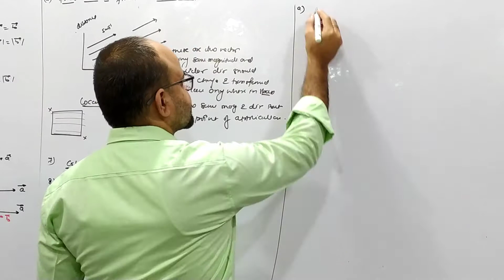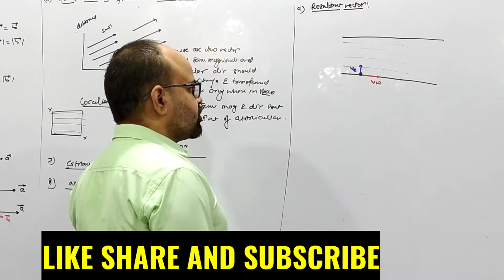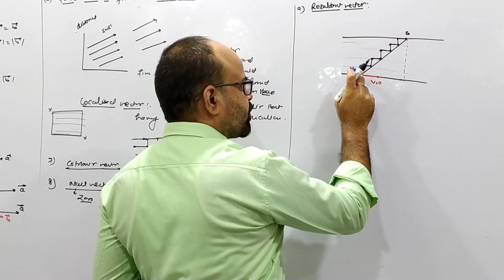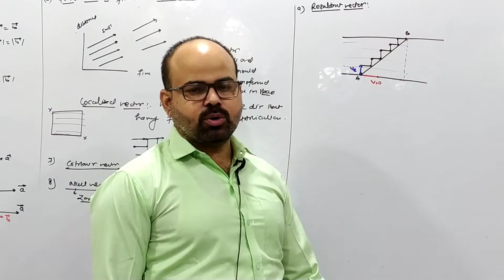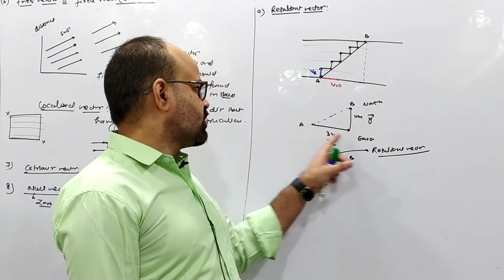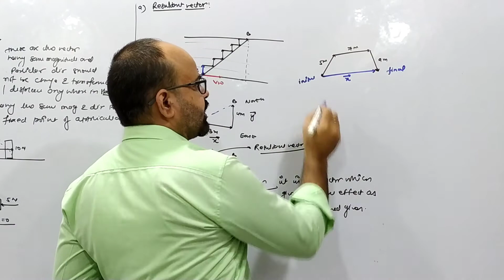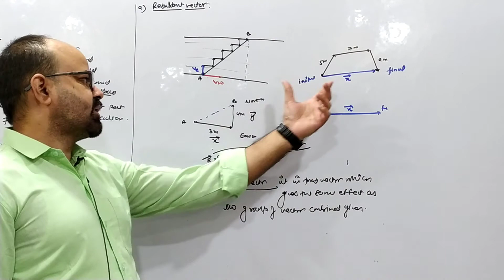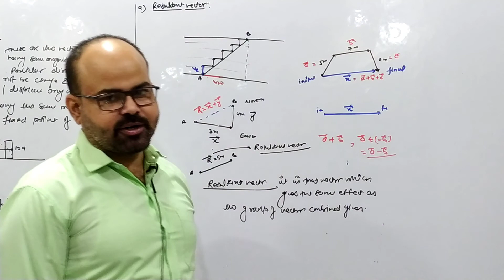Xl - Resultant vector || Kinamatics || motion in straight line || Dr Rinu Kumar